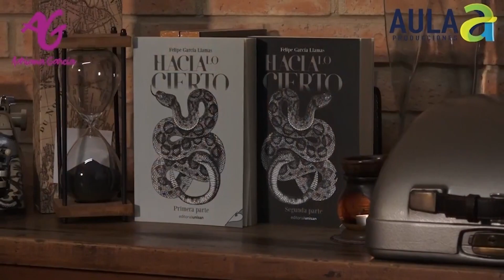Si las almohadas hablaran - Recapitulación de valores aprendidos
Si las almohadas hablaran - Por radio vital 1310 AM